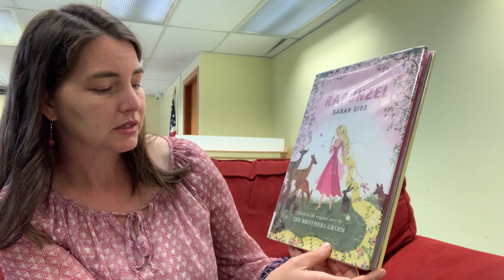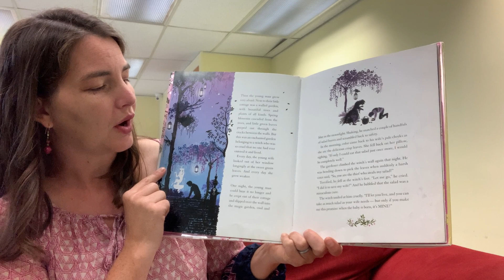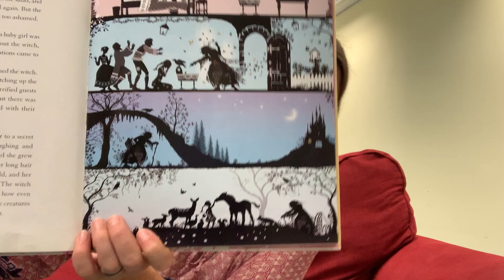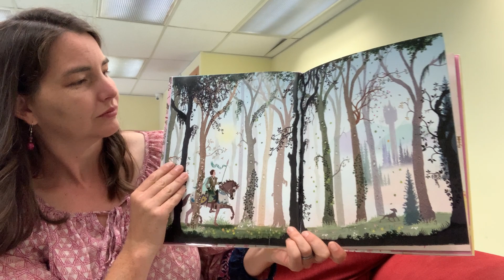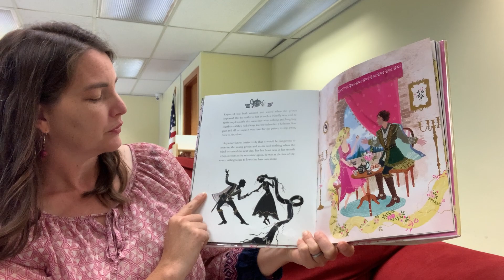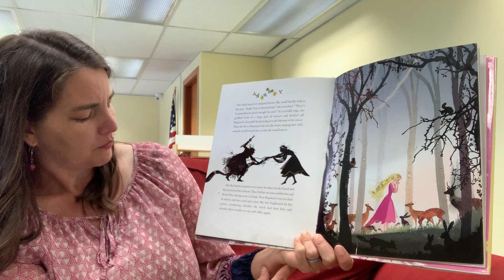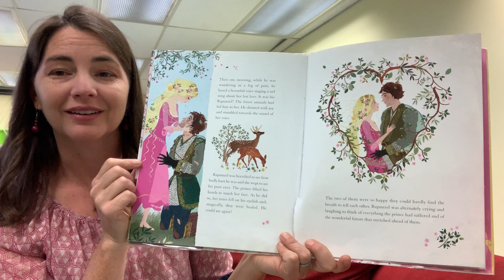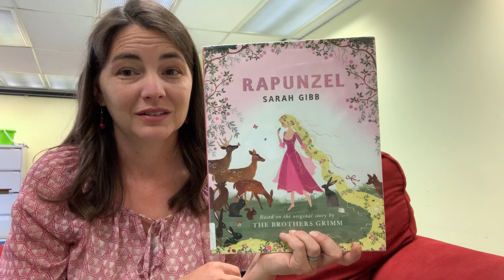Mother Goose and Other Classic Tales – Rapunzel #2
Chapter Book Story Time with Miss Erin for Mother Goose and Other Classic Tales – Rapunzel #2
Miss Erin reads the classic Brothers Grimm tale of Rapunzel retold and illustrated by Sarah Gibb.  Have your children compare similarities and differences with the version retold by Paul O. Zelinsky that was read last Story Time!